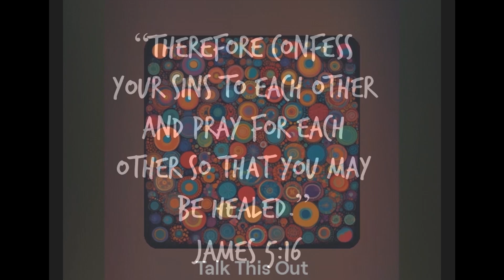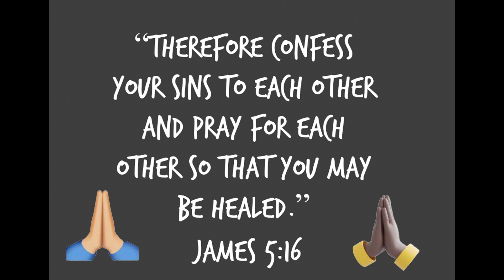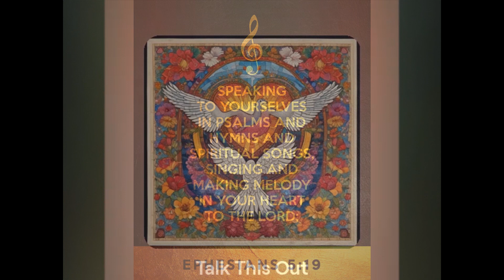"Talk This Out" - Isaiah - James - Ephesians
Lyrics:

2024

Yea, Mhmm
The sun out,
Mmhm,

Let us reason together
With thankfulness in our hearts

Yea hmm
Alright.. The suns out!

Let the word of Christ dwell in you richly,
May His grace have you covered,
And keep praying until He comes quickly

(Quickly Quickly)

Confess your sins to one another
(One another)
Each other
And pray for one another,
That we may be healed.

Brothers and sisters from different mothers,
Pas grandpas and grandmothers,
Half-brothers step-sisters
Step-brothers..
Adopted others

House mothers..
Godfathers
God Mothers,
We love you and we thank you,
No one outranks you,
(So I want to say..)

I Thank You for family God,
For the for the family of God.

Thank you for family God,

(Oh)

The word of Christ dwell in you richly,

(Quickly Quickly)

(One another)
Each other

Thank You Fatherly God
For for the family of God.

By: JC